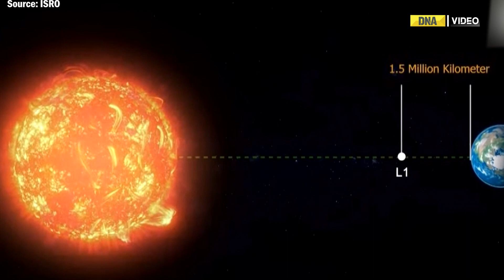ISRO's Aditya-L1 Successfully Completes 4th Earth-Bound Manoeuvre, One Step Away From Sun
Aditya L1 spacecraft, India's first space-based mission to study the Sun on September 15, underwent the fourth earth-bound manoeuvre successfully. Aditya-L1 succesfully took off on September 2, and had completed its third manoeuvre on September 10.